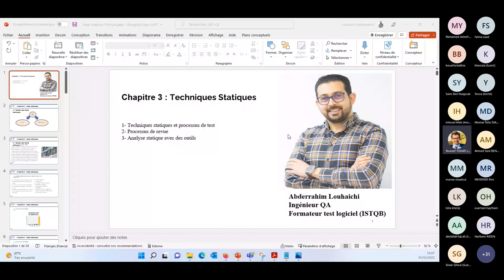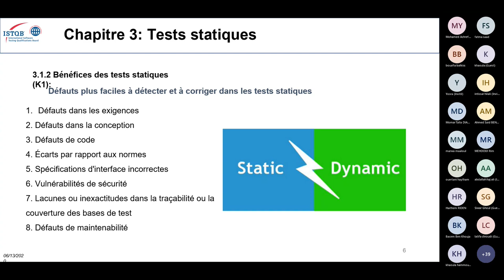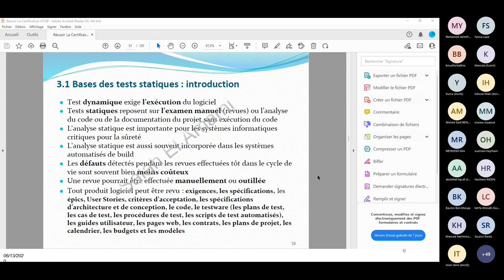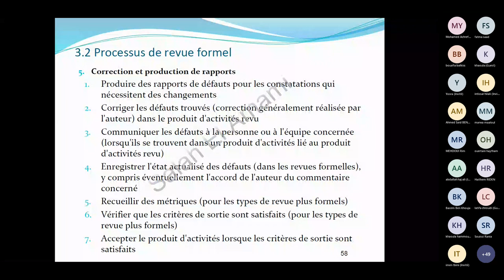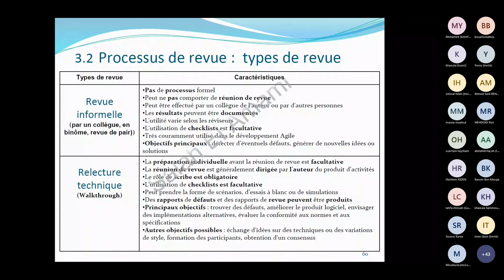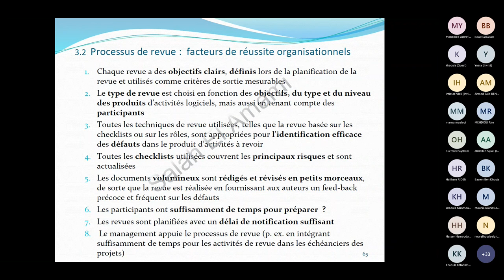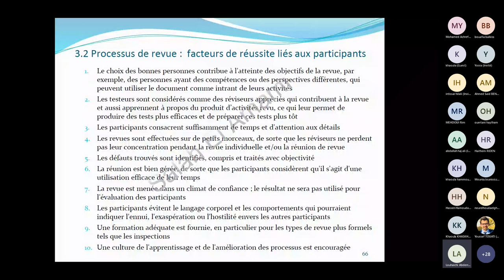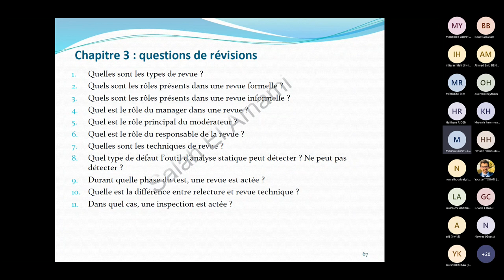Formation ISTQB Foundation - Chapitre 3 -Les Tests Statiques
Formateur : Abderrahim Louhaichi